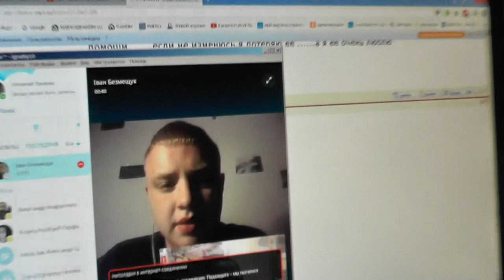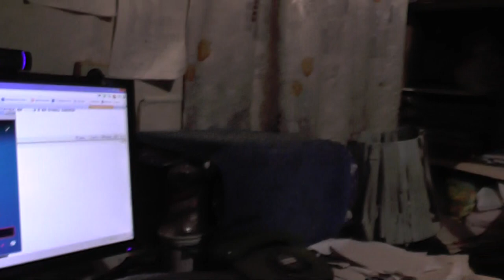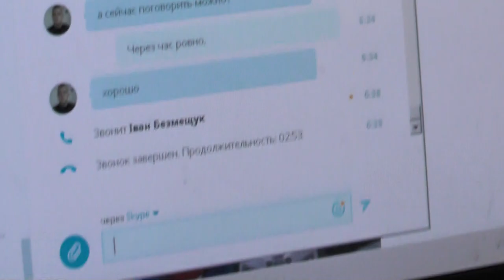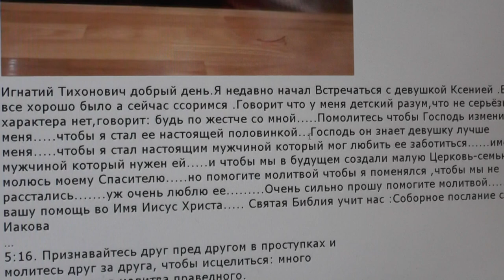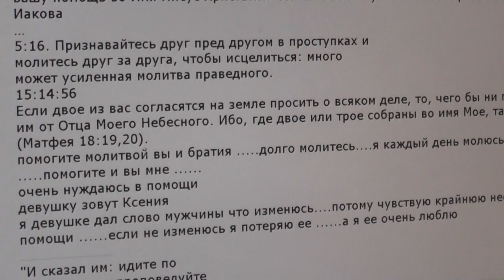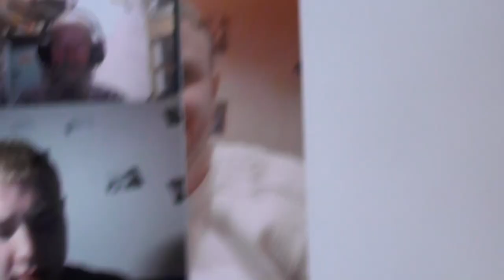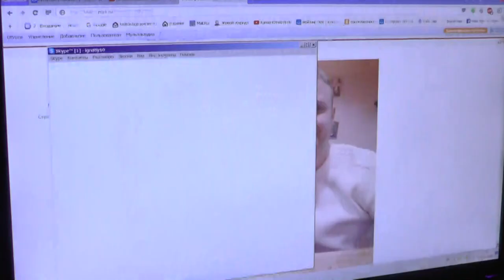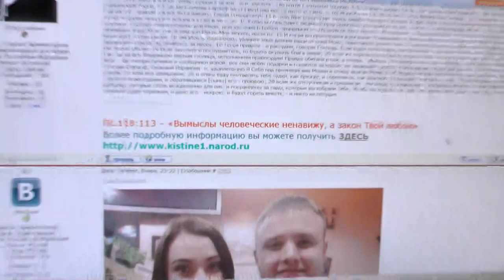Иван Безмещук. Украина. Тернополь. Свобода выбора. 04.12. 2015